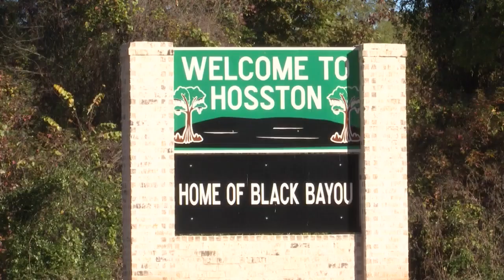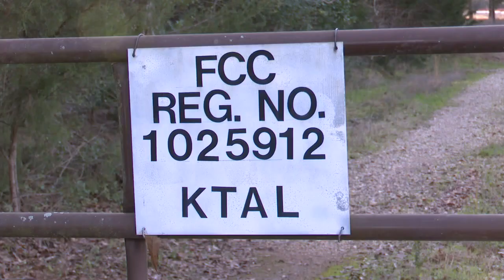Floyd Kirksey, KTAL's first black engineer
KTAL is honoring the legacy of a man tied to the history of the local news station.